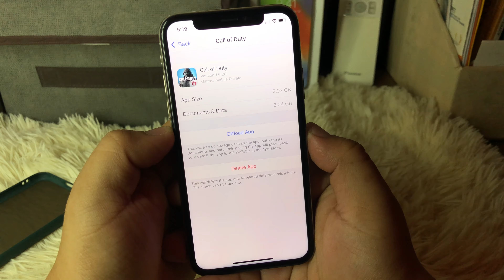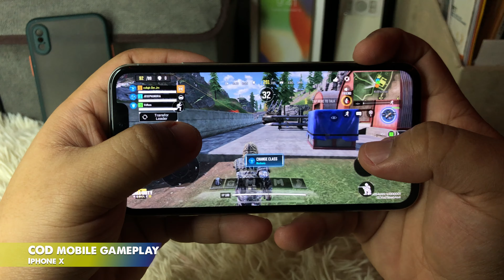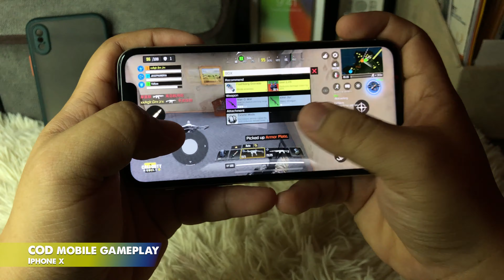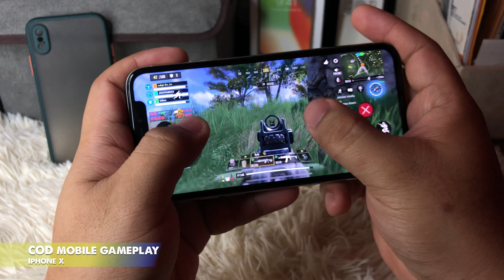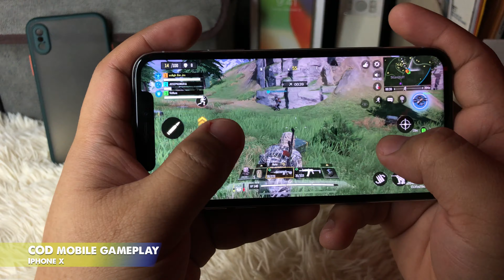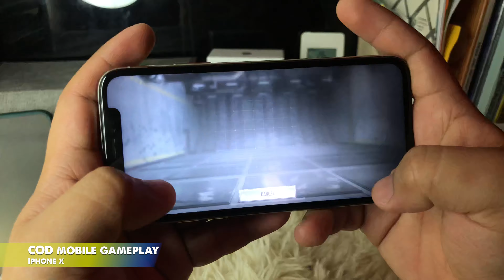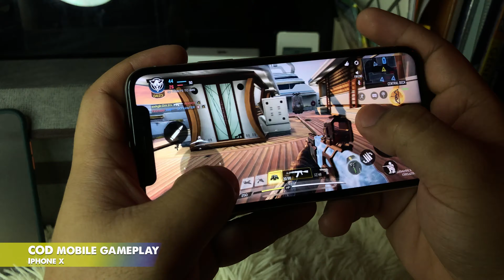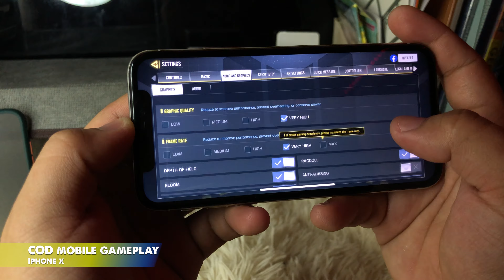Call of Duty: Mobile Gameplay on iPhone X (2021) | (MAX SETTING) HandCam !! [4K 60fps]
Let's try Call of Duty: Mobile on iPhone X. How's the quality in Max Setting?

Recording Camera: iPhone X
Used Phone: iPhone X
Editing Software: Adobe Premiere Pro, Adobe After Effects